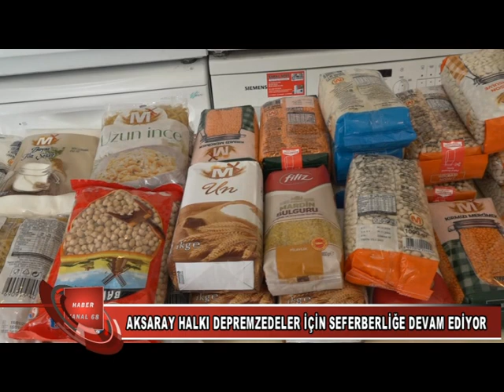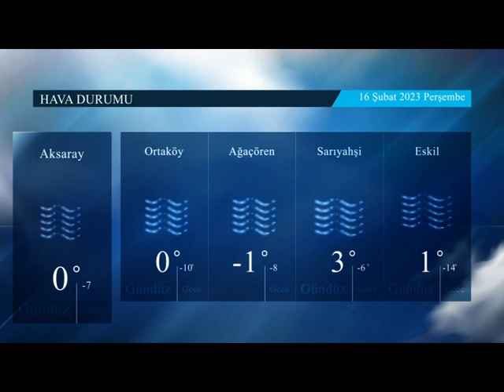15 02 2023 HABERLER